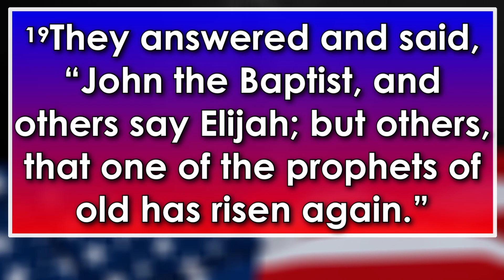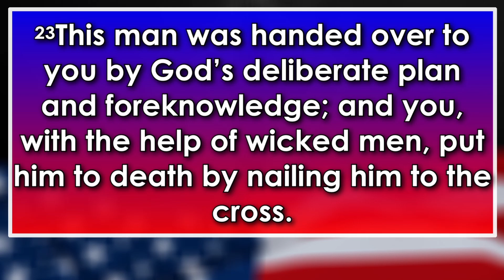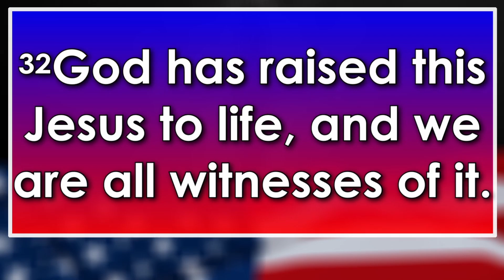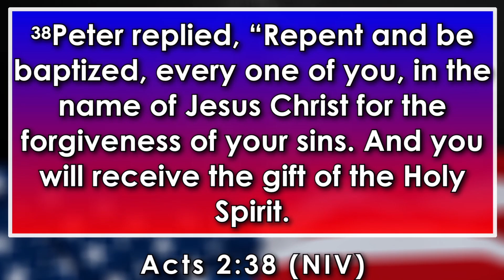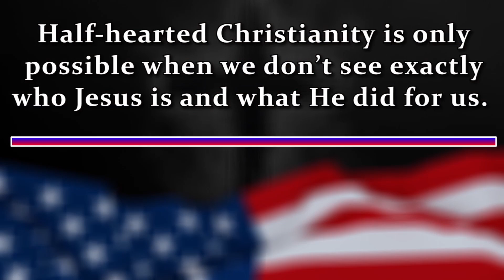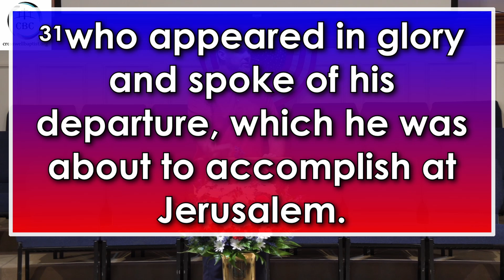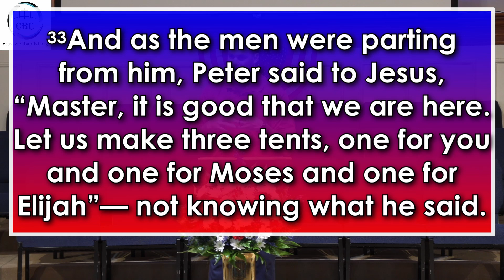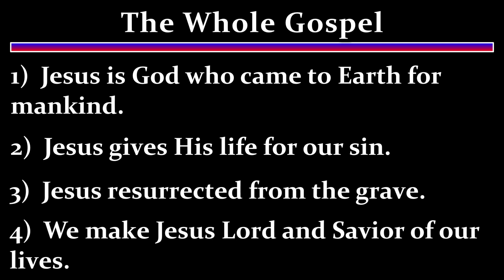our story His Glory - 9:18-35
Here at Crosswell Baptist Our ministry is to grow the family of God by helping people discover and develop a personal relationship with Jesus Christ. Our morning worship service is for the entire family, age K5 through Senior Adults.  We believe it is important for families to worship together.  Childcare is provided for birth through 4-years old.  We are a strong Bible teaching and Bible preaching church whose services are a blend of both the traditional and contemporary styles.  We have a group for every age in our Sunday School on Sunday mornings. Our mission is to reach people for Jesus Christ; mature them in their relationship with the Lord; and provide a nurturing environment of growth for all ages.

Weekly Schedule:
Sunday School: 9:30am-10:15am
Worship Service: 10:30am-11:30am
Sunday Night Bible Studies: 6:00pm-7:00pm
Wednesday Night Bible Studies: 6:00pm-7:00pm
AWANA: Sundays 5:30pm-7:00pm
Choir Practice: Wednesdays 7:00pm-8:00pm